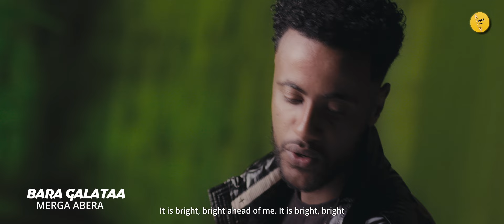Bara Galataa - Merga Abera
@WAKJIRA TUBE   @Like Nastya ​